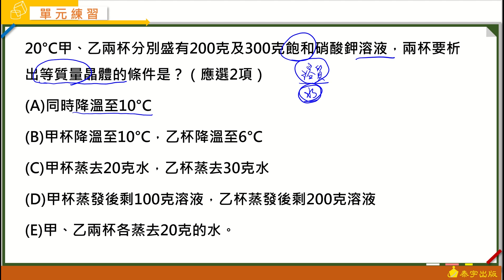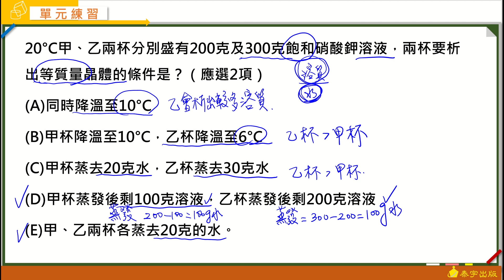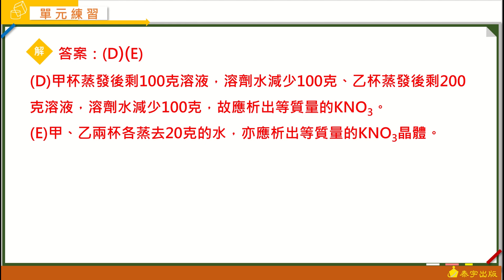高中化學(全) Good基礎攻略講義 動態解題（單元3-3 單元練習 多選3）泰宇出版．翔宇文化